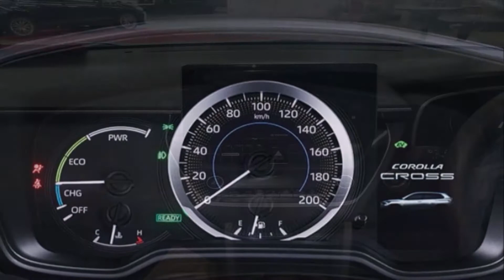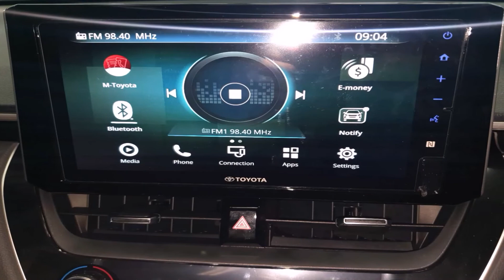ALL NEW TOYOTA COROLLA CROSS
Kami mengucapkan Selamat Tahun Baru :) Kami berharap tahun 2021 akan menjadi tahun yang lebih baik untuk kita semua. Dukungan kalian sangat berarti bagi kami.
Wishing you all a Happy new year. Thanks for all your support & I hope you have a healthy and prosperous 2021. STAY SAFE
We will post videos about the places we visit, Cars, Activities, and fun challenges.